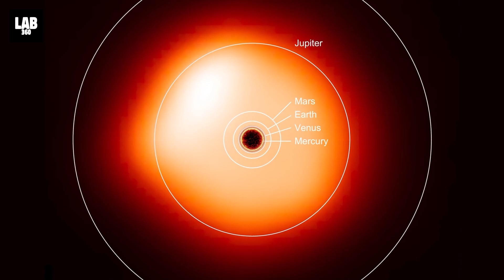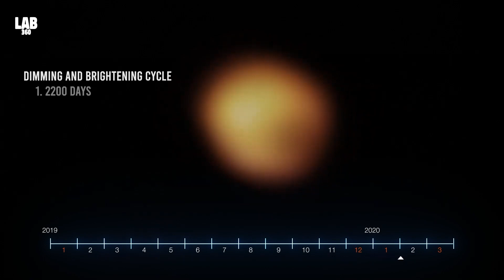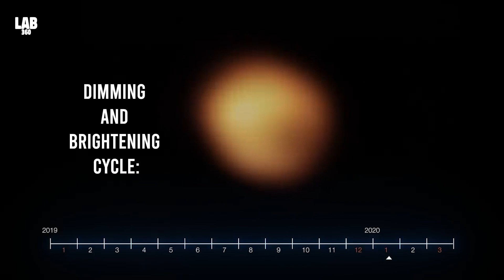Betelgeuse Supernova Explosion : Exact Date and Time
Betelgeuse Supernova Explosion To Take The Night Sky All Over The The World. If astronomers had to guess the next, nearby star to go supernova in the Milky Way, their bets might go to Betelgeuse. The bright-red supergiant star that marks Orion’s shoulder is nearing the end of its life, and it’s less than 1,000 light-years from Earth. But how close is it to going supernova? And will we be around to see it?